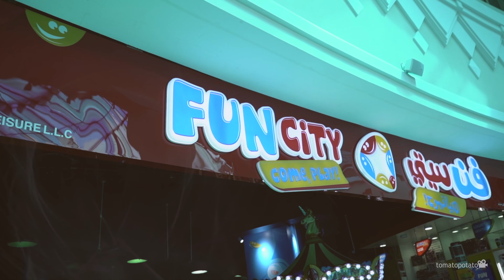Maki's 3rd Birthday Highlights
Marquise's 3rd birthday event highlights video at Fun City, Oasis Centre, Al Quoz, Dubai, UAE.